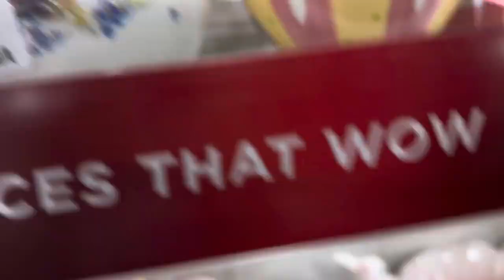Home Goods Easter 🐣& EASTER EGG FINDS NOT RESPONSIBLE FOR Copyright Music.